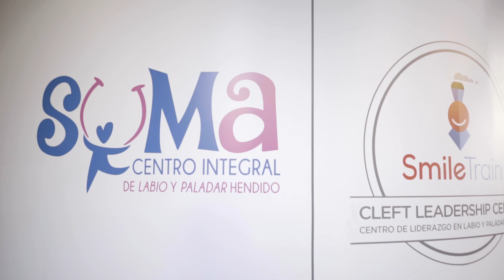Miss USA and Miss Teen USA Help Cleft Patients Get Runway Ready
Elle Smith and Breanna Myles help Smile Train patients at our partner Centro SUMA in Mexico City blossom into their most fabulous selves.